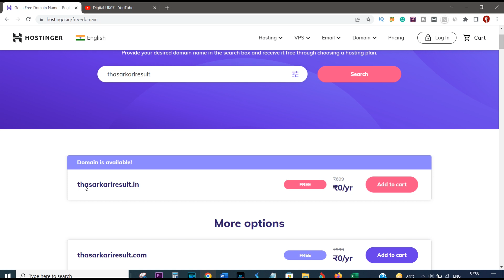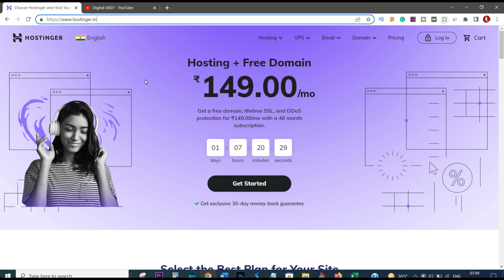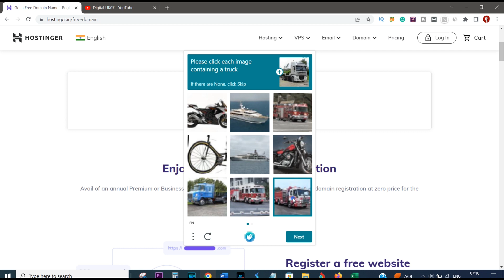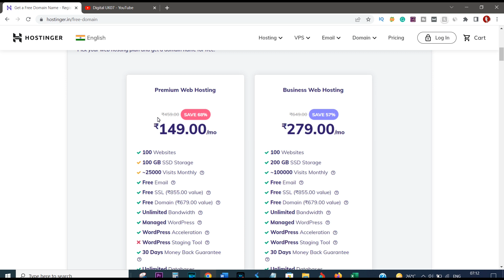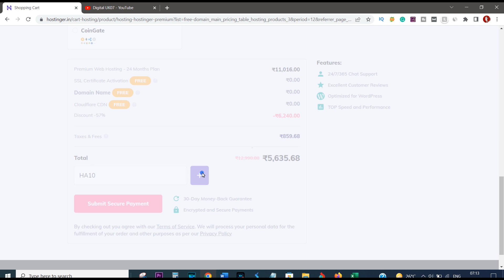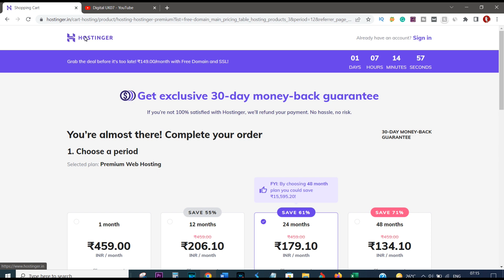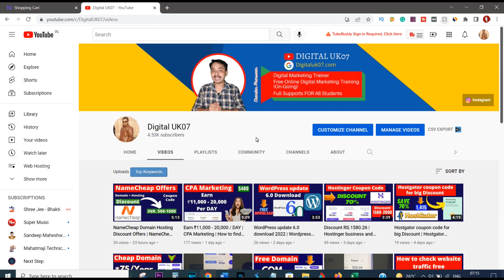Free Domain | How to get free domain name | Totally free domain name | .in domain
Free Domain | How to get free domain name | Totally free domain name | and hosting website
Dosto agr ap chahate han ki free me domain ko buy krna to is video me humne btaya ki kaise apko free .com and free .in domain name ko kaise and khan se buy krna hai ya kharedna hai. or apko domain totally free me milega.
How to get free domain name 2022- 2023
Totally free domain name
how to get free domain name and hosting website
how to get a free domain name and hoste for wordpress website
how to get free domain name (tlds) 1 years
how to get free domain and hosting